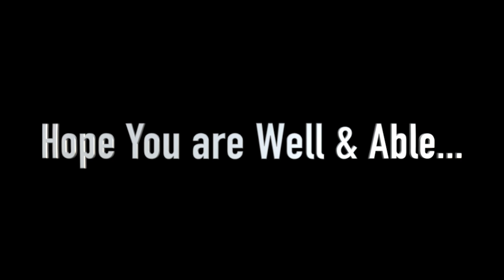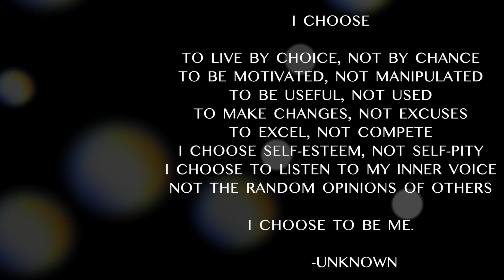(TSV) Afrobeat Titled "Wake Up"|Prod. by(Mis CreaTions)Inspired by Go Real La Beatz & Ghetto Styles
Happy Thursday Family, I hope you all are well and able. Welcome back to another Thursday's Studio Vibe.

Although I believe all music has its beauty often times in life, it seems as tho I am more attacked to a certain type of music.

Here lately, that type has been afrobeats...

After hearing both (🌟Go Real La Beatz🌟) and (🌟Ghetto Styles🌟) afro beats, I was inspired enough to press the go button and give it a try... Lol.. 🥁🤷🏾‍♀️

💃🏿Hope it makes ya move a bit 👏🏾💃🏿🕺

💫Youtubers/Producers channels mentioned in the video👇🏾

Peace and Blessings Always
-E🙏🏿💜

🍁 Hey Guys, Check me out on 👇🏾

✨Distrokid
🎶My Singles🎶

Blessings on your Journey and Beyond 🙏🏾